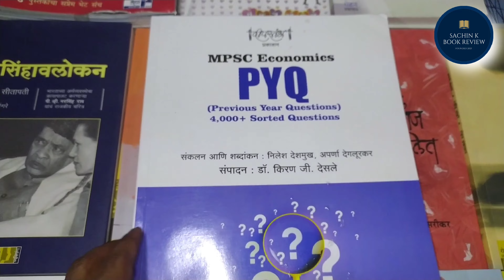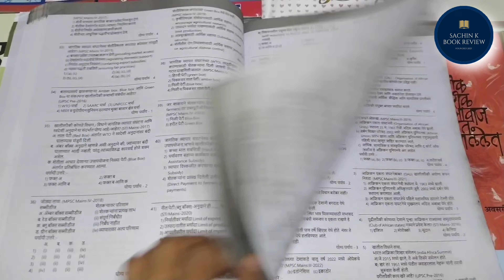MPSC Economics Previous Year Question PAPER | MPSC ECONOMIC PYQ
MPSC ECONOMIC PYQ

Books enquire :
Mobile Number

previous year questions
combine previous year question
psi sti aso previous year question
mpsc previous year questions
economics previous year mcqs
rajyaseva mpsc previous year question
previous question paper
mpsc previous question paper